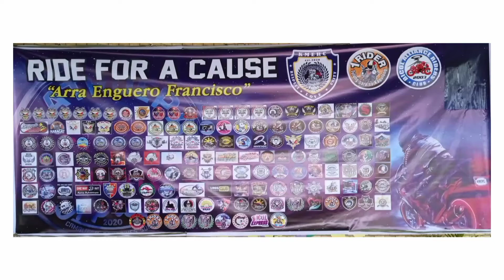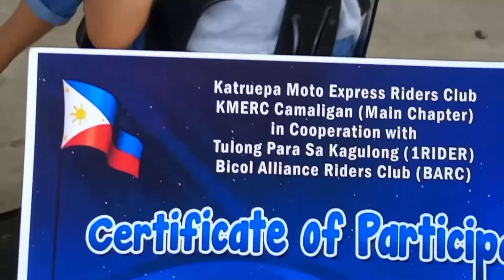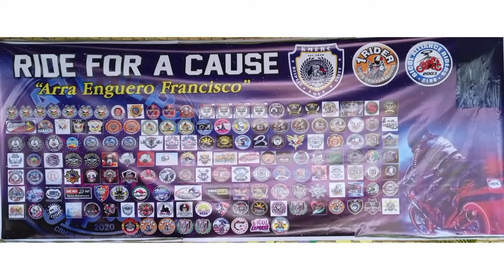[VLOG 54] Ride for a Cause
Ride for a cause, Bicol Riders